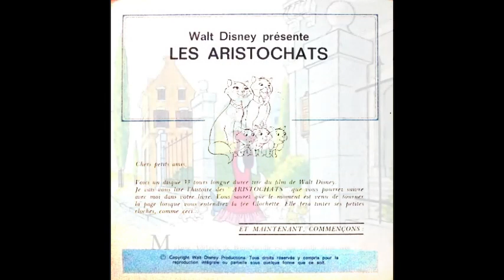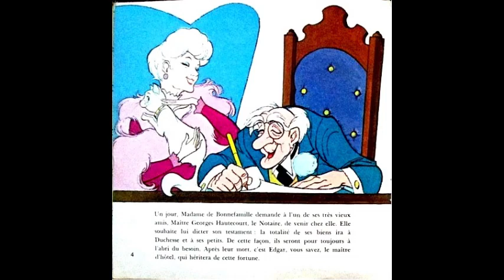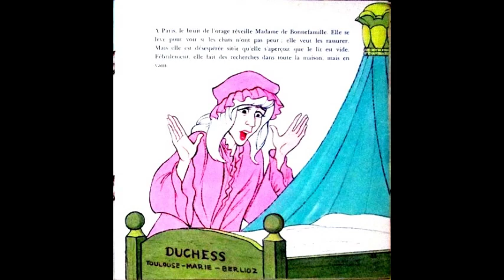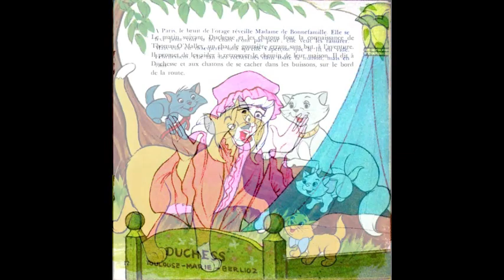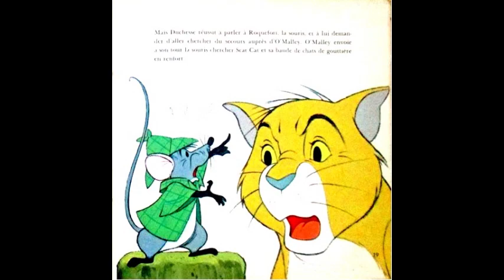les aristochats (livre disque) raconté par Simone Valere et Jean Desailly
Walt disney présente les aristochats (livre disque) raconté par Simone Valere et Jean Desailly
+ chansons :
*tout le monde veut devenir un cat
*des gammes et des arpèges